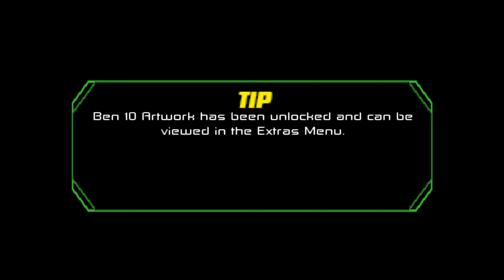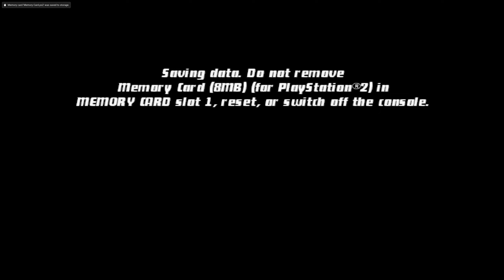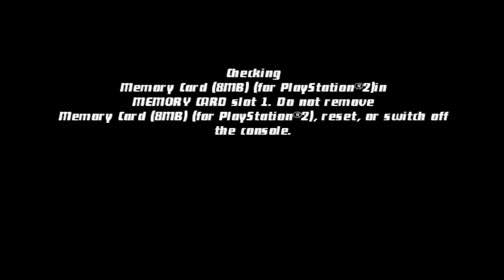Ben 10: Protector Of Earth Walkthrough PART 4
Ben 10: Protector of Earth is an action-adventure video game developed by High Voltage Software and published by D3 Publisher and is based on the series animated television series Ben 10. The player controls Ben Tennyson and helps him to travel to five regions across the United States, in order to recover all the Omnitrix's DNA samples stolen by Vilgax, who want to use it to destroy the world